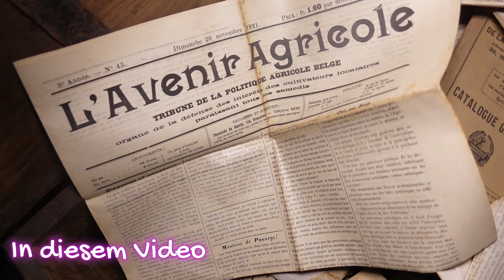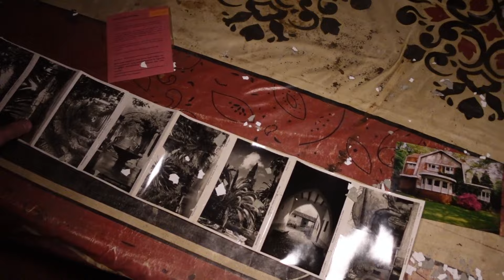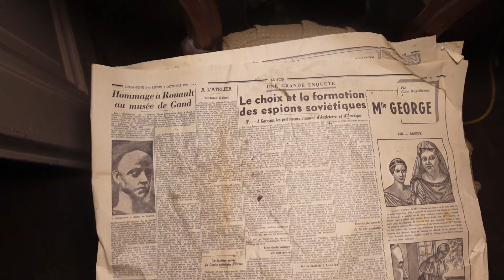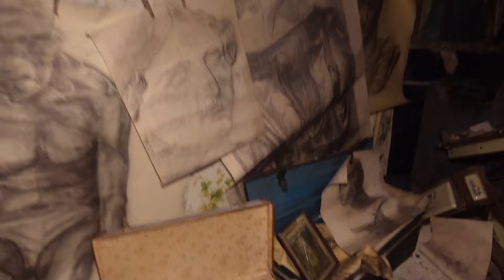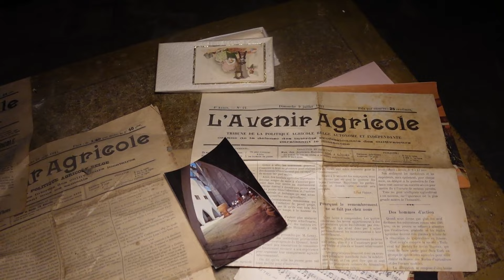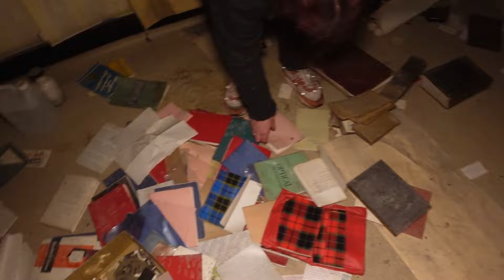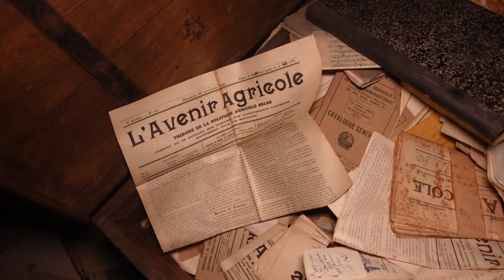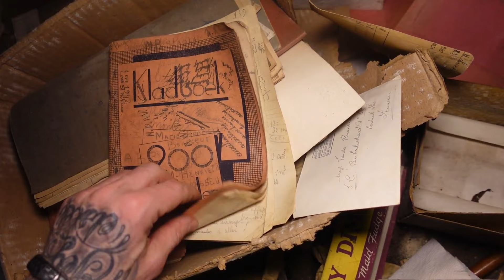‼️MILLIONENVILLA ‼️ALLES VOLLER ZEICHNUNGEN 👨‍🎨🎨 WARUM liegen hier Schätze auf dem Boden ?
Ihr braucht eine neue Taschenlampe?
Kein Problem ! Besucht doch mal den Armytek Store und sichert euch 15 Prozent Rabatt mit dem Code ThomeX15

Ja Moin Leute,  ich war wieder unterwegs und ein neues Abenteuer ist am Start 😃👌
Lost Place , Camper , DIY oder auch Too good to Go

 Meine Ausrüstung  : Sony ZV1, Dji Action Cam,
Taschenlampen : Armytek  , Olight Baton Pro, Tiny Monster TM06 mit 3800 Lumen und fast identischer "China Lampe" und diversem Krims Krams an Leuchten und Zubehör..😀